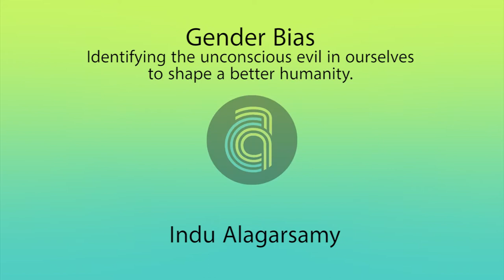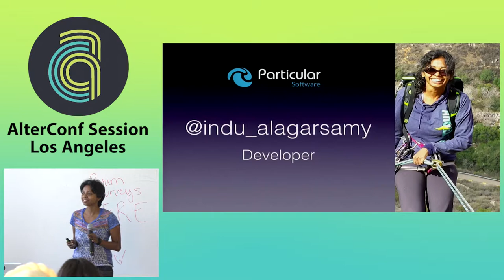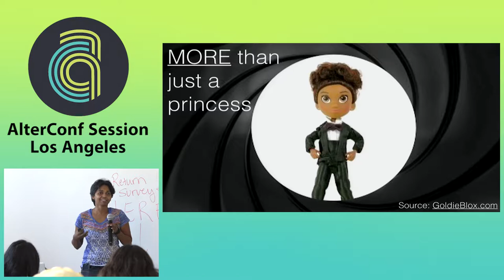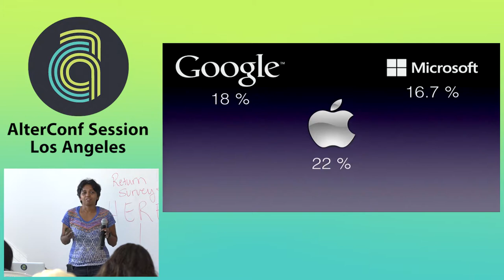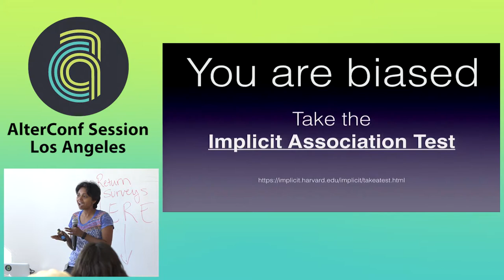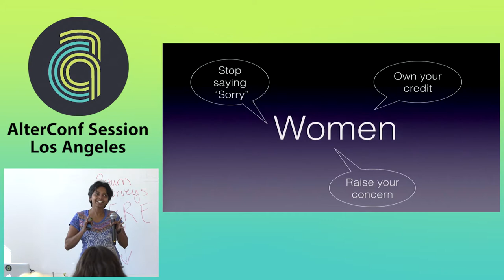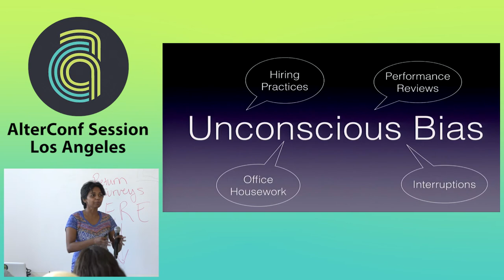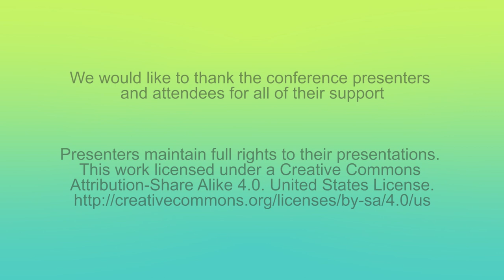Alter Conf Los Angeles 2015 - Gender Bias - Identifying the unconscious evil in ourselves...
by Indu Alagarsamy
How can we go from women not having presence, to being impactful in this industry? How can we go from finding just a handful of women in the industry to sharing it equally? How can we lean in together? The hardest possible thing is to know what you don't know. Its about time we confront our demons and identify the hidden bias buried within ourselves, that has been passed on very loudly at times, very subtly at times to generations and generations and generations to where we are today. So our daughters and their daughters can indeed live in a society where men and women thrive together, instead of just dreaming about it. Let's talk.